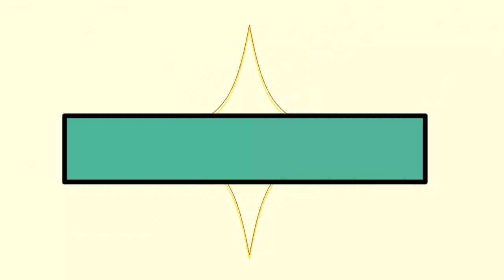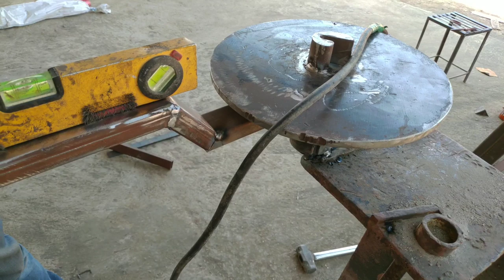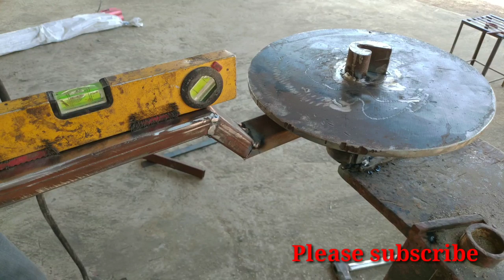Make A Bar Bending Tools | Metal Bender | Diy Tools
How to Making bar bending diy homemade metal bender tools
Bending all bar metal rod and sterpes
Simple metal bender